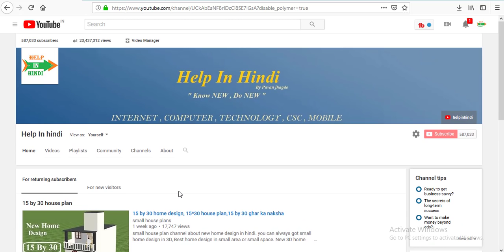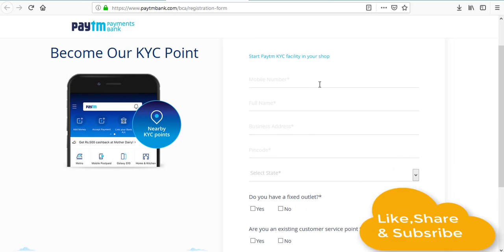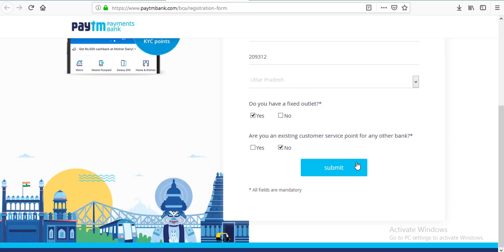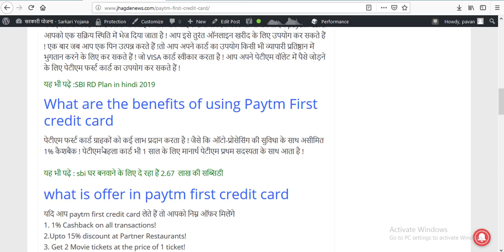How to Become paytm kyc agent 2019,Apply for paytm kyc agent,पेटीएम एजेंट कैसे बने 2019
What is Paytm First card?
Paytm First Card is a credit card exclusive for Paytm customers. Paytm customers can get this card by applying for the card on Paytm app.

1.Best finger print device morpho
2.Best finger print device mantra mfs 100
3.Best finger print device startek FM220
4.Low price epson printer
5.Best price epson printer
6.Best multifunction Hp printer
7.HP Best Laptop
8.Dell Best Laptop
9.Best Lemination machine
10.Best pvc card printer
11.Best Web camera